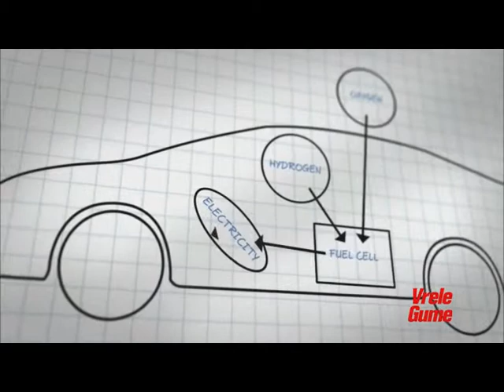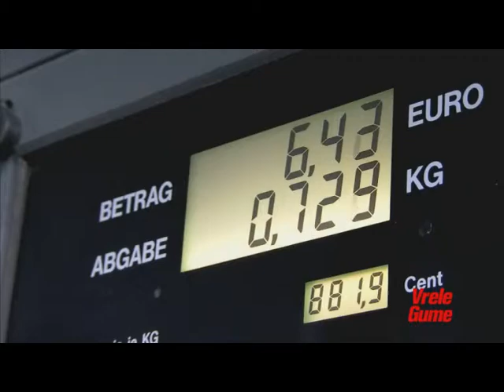VRELE GUME: Honda u CEP-u